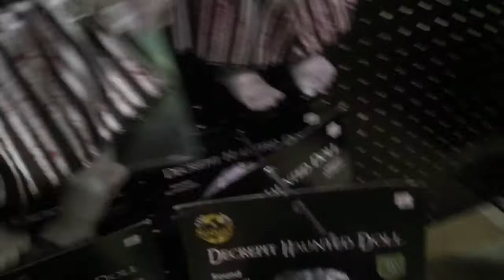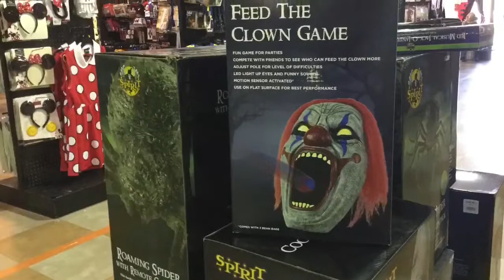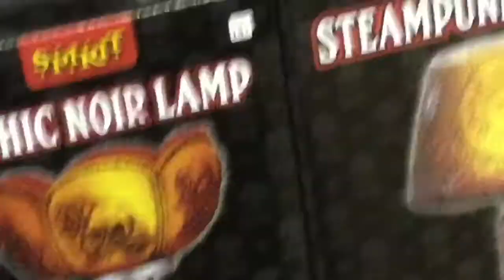RainbowRiders Spirit Halloween Special! w/aphios